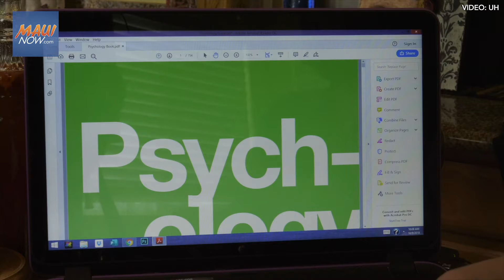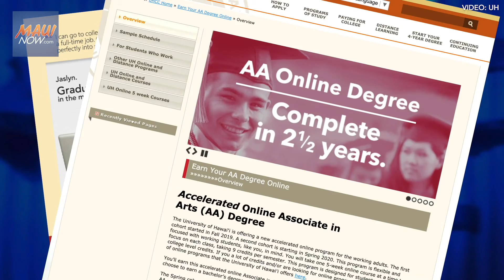New Program Helps Students Earn a Degree While Working and Raising Families